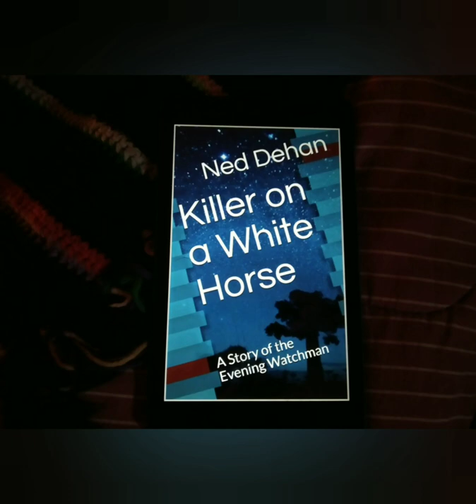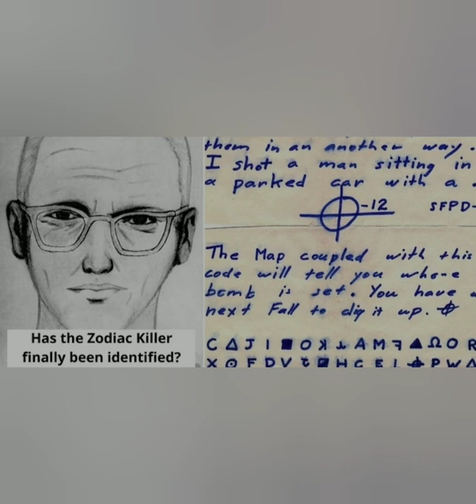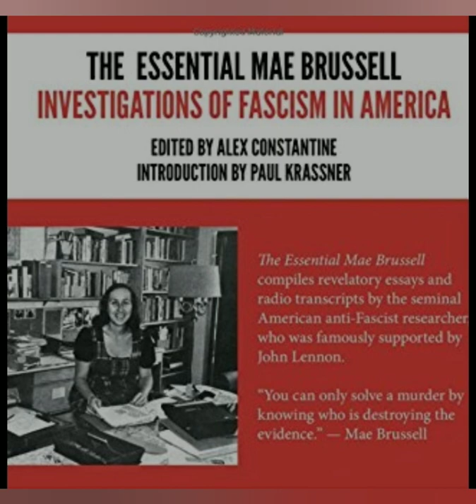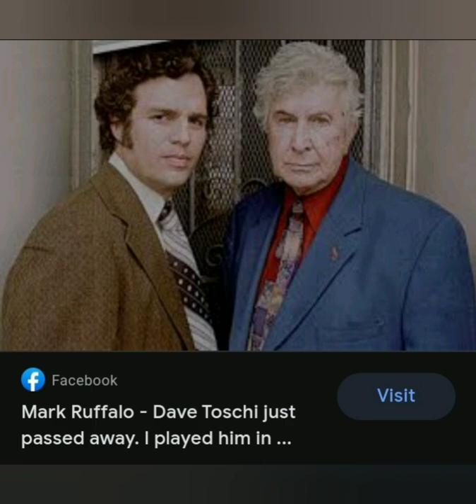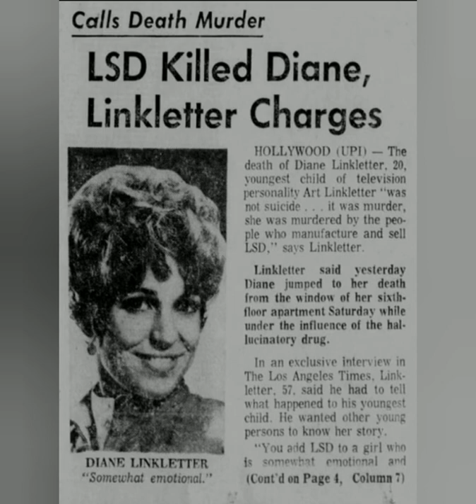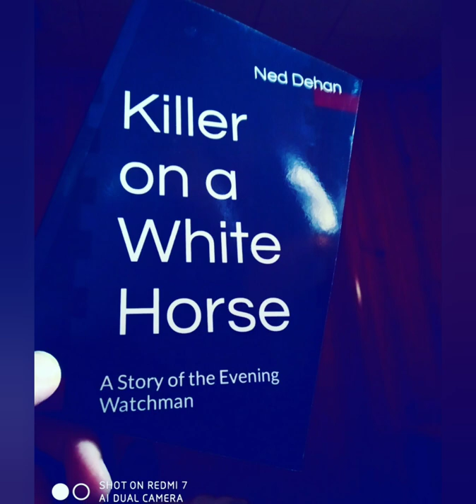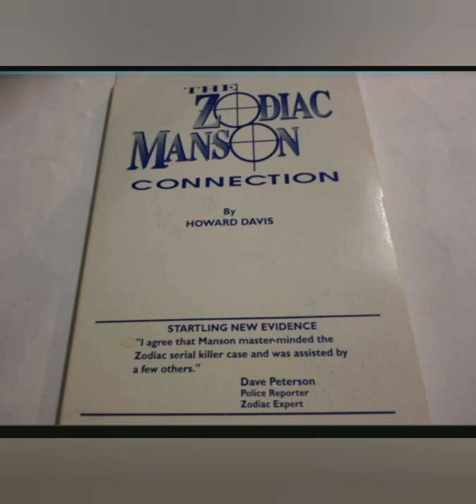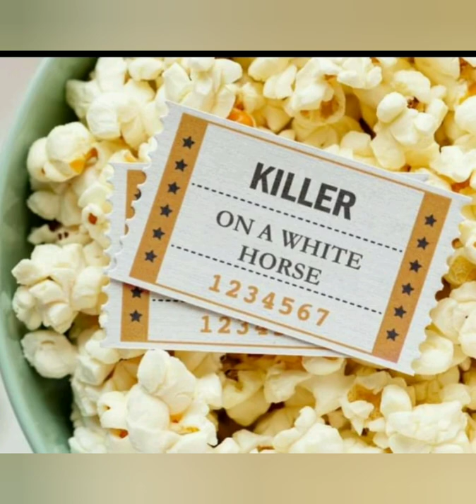Zodiac Killer: The Linkletter Connection Pt. 2 - The Only Zodiac/Manson Witness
‌Raze Energy Drinks
‌Tshirts By TeeSpring
‌BBOR Shirt
‌Being Weird is Not a Crime Shirt
‌BBOR Zipper Hoodie
‌BBOR Pullover Hoodie
‌Buyers Choice : Special Edition Shirt
‌Download the Show for Free!